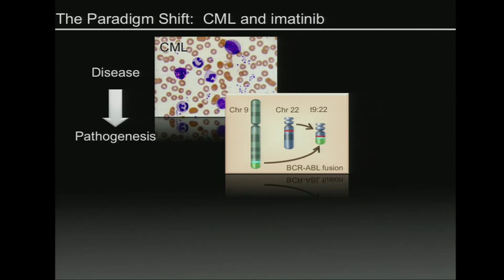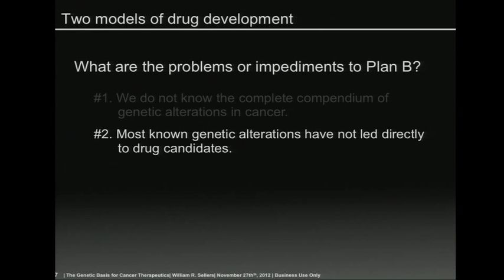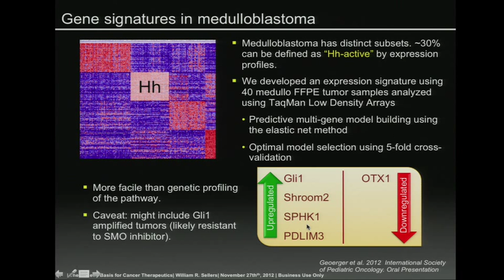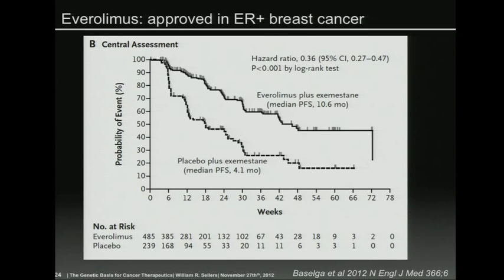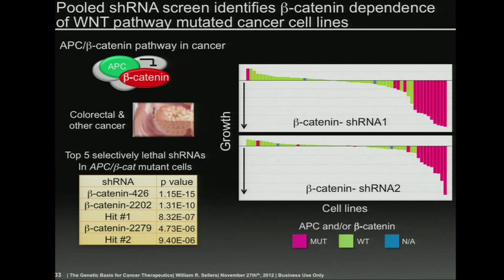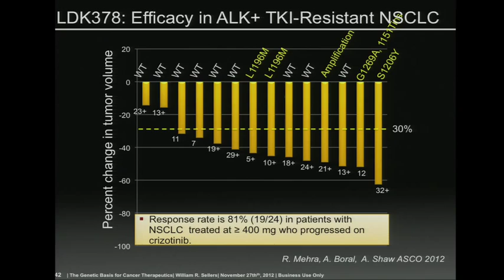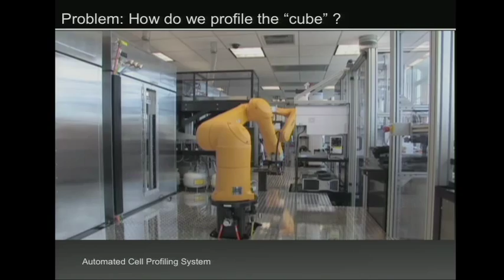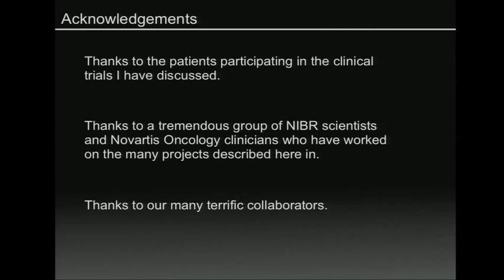TCGA: Keynote Talk - William Sellers